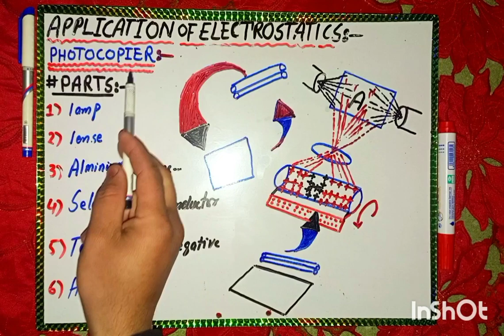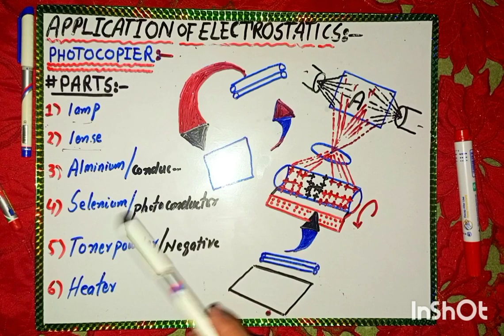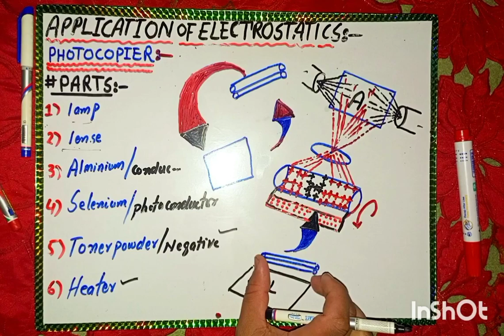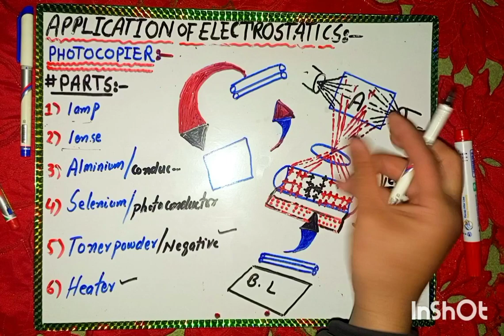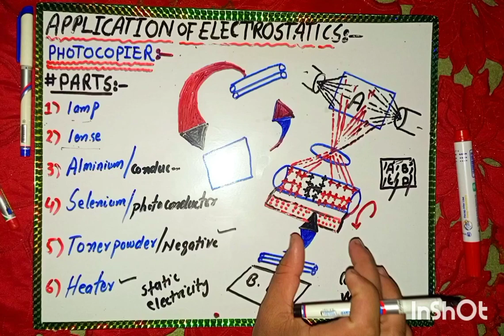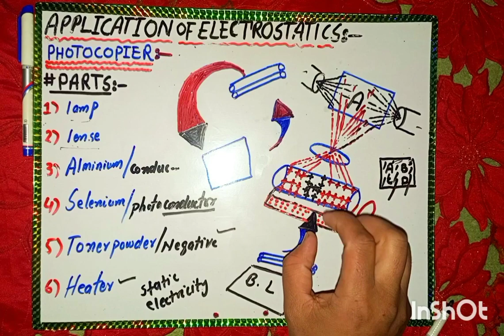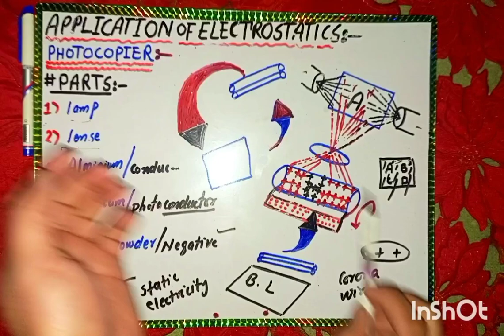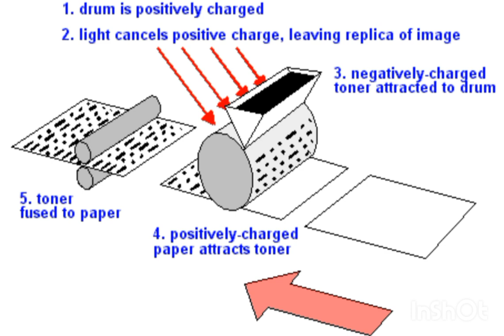|application of electrostatics 12.05 class 12th||xerography||photocopier||photocopier machine||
in this  vedio I tried my best to explain what we called photocopier machine as application of of electrostatics in this vedio I just focus on role of physics  that play it in photocopier machine

applicationofelectrostatics12. 05
applicationofelectrostatics12. 05

links of previous lectures

electrostatics introduction lecture no 1

problems based on coulombslaw|fsc part two physics numaricals| lec no 3

electric field line representation 12.04